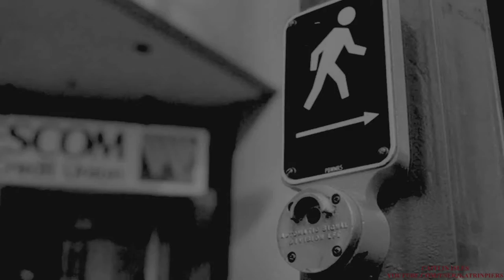Kate & Maura ||Twins trailer (Rizzles|NCIS)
History about two sisters: Kate and Maura.
How the strong sisterly relations turned into blood hostility?
Качество 720p
Песня|song:Had Enough by Breaking Benjamin